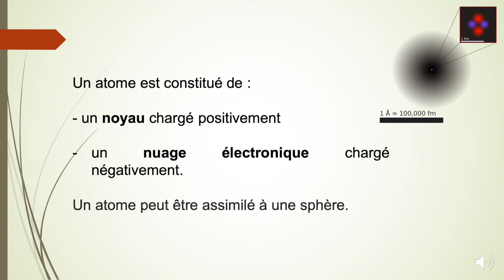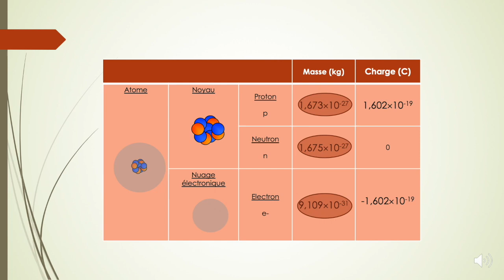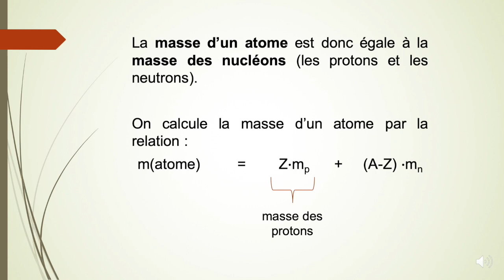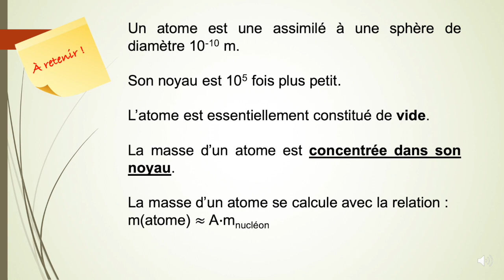2nde - Modèle de l'atome - 3 - Dimension et masse d'un atome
Dimension et masse d'un atome
Calcul de la masse d'un atome
Rapport entre le diamètre de l'atome et du noyau.